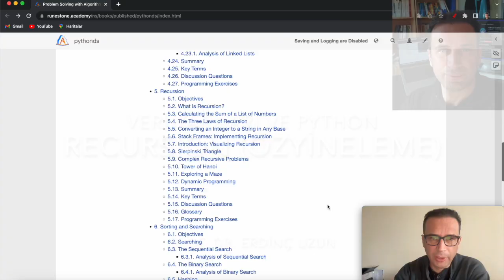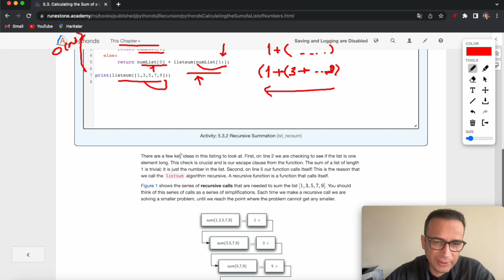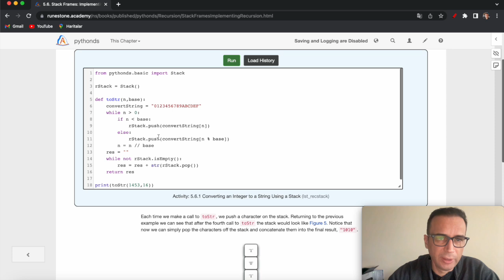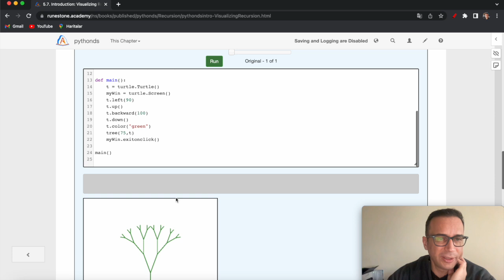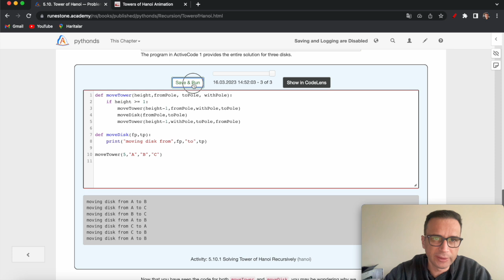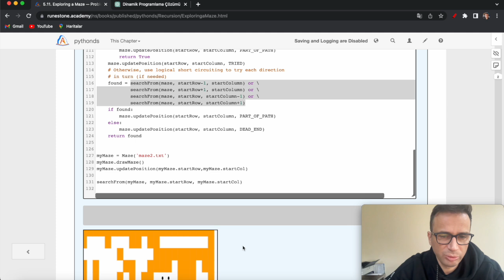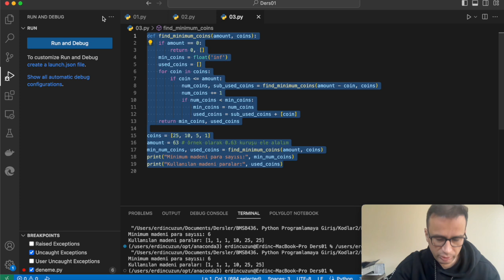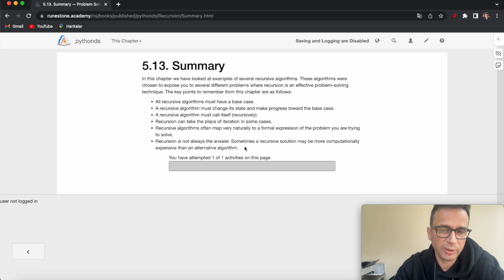Ders 03. Recursion (Özyineleme)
Özyineleme (Recursion), bilgisayar programlamada anlaşılması zor olan bir konudur. Ancak, birçok algoritmik problemde kullanışlı bir çözüm olarak olarak karşımıza çıkar. Bu video, özyineleme konusunu çok farklı örnekler ve python kodları ile anlatmaktadır.

00:00 Giriş
00:44 Bir listeyi toplama işlemi
07:33 Özyinelemenin üç kuralı
09:22 Bir tamsayıyı istediğin tabanda string'e dönüştürme
13:24 Bir önceki örneği stack ile gerçekleştirme
16:20 Özyinelemeyi Görselleştirme
20:42 Sierpinski triangle
23:02 Hanio Kuleleri
28:25 Bir labirentte özyinemeli dolaşma
35:13 Dinamik programlama örneği
46:50 Konu Özeti